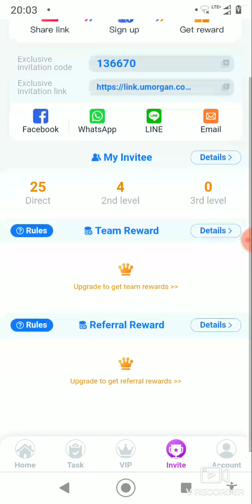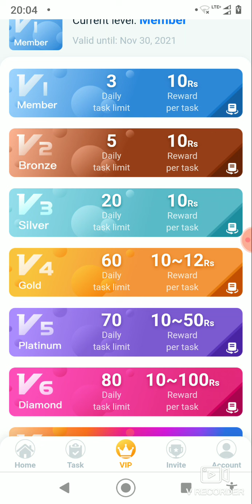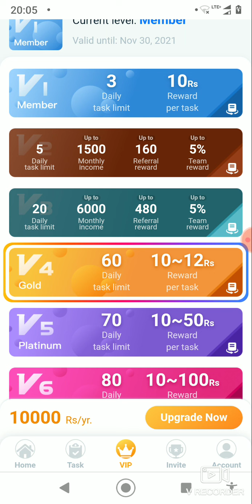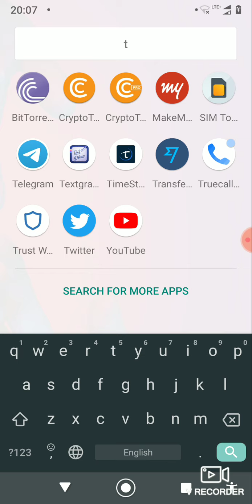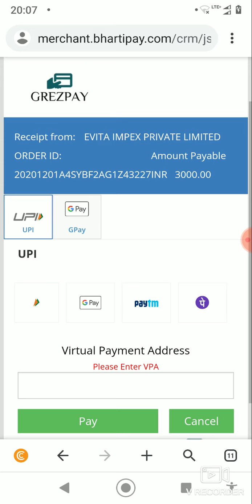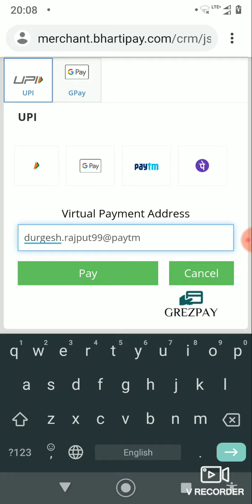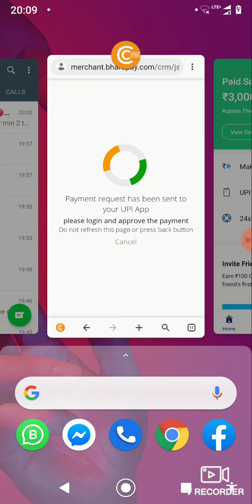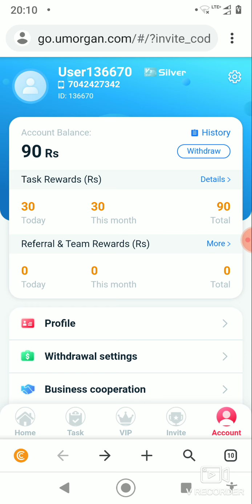How To Upgrade with ViP to Get More Task More Money